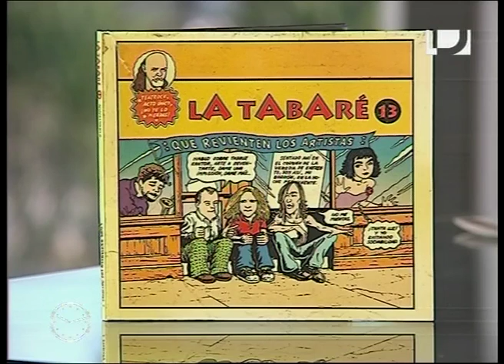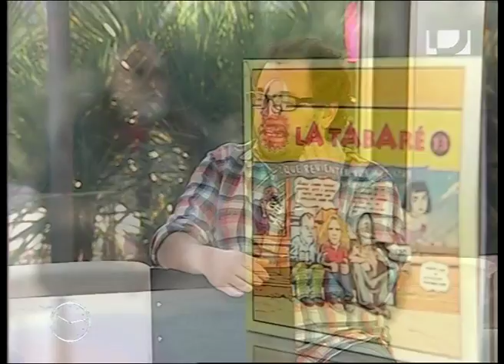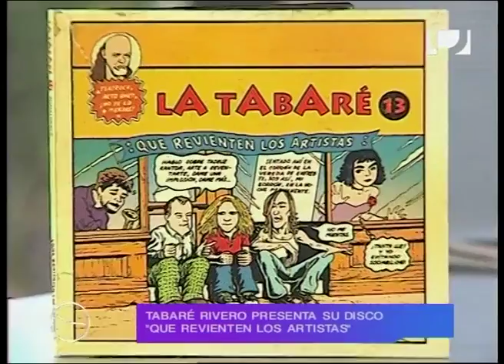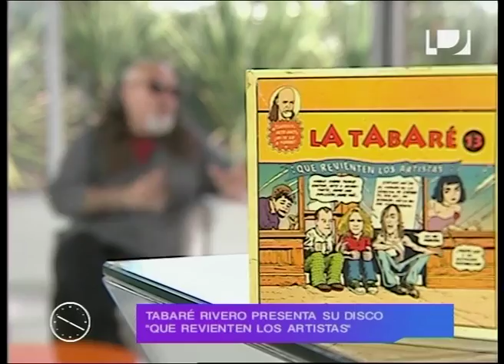LaMañana "Que revienten los artistas", La Tabaré